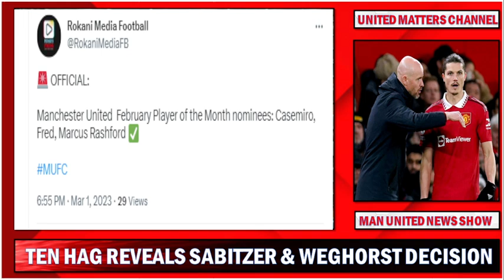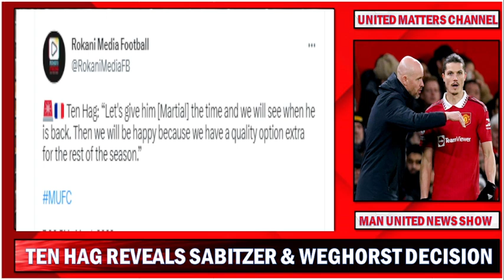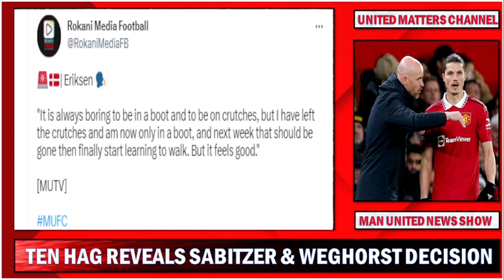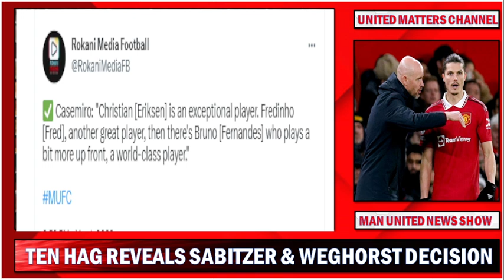Ten Hag Makes Sabitzer & Weghorst's Permanent Stay Decision At United | Eriksen Injury Update !!!